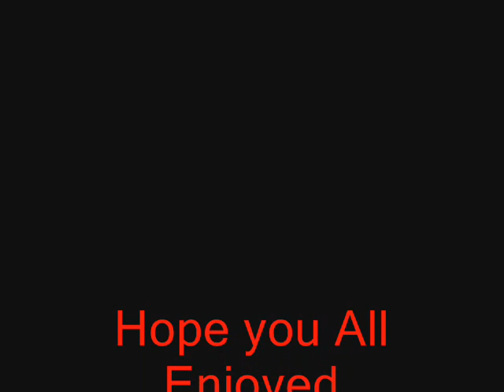Kirby 64 BGM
My Favorite Piece from Kirby and The Crystal Shard's.